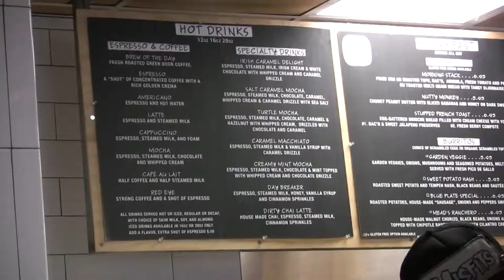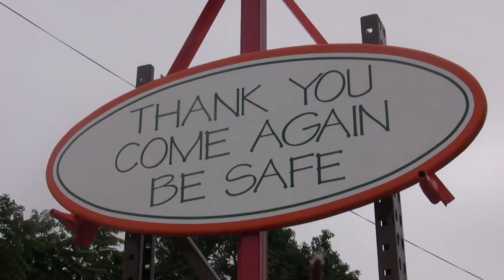Mead's Green Door Cafe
This was a short documentary project for my production class.  Special thanks to the Mead family for letting me film in their restaurant :)

Music: The Vikings Have Their Tea - John Powell (How To Train Your Dragon)